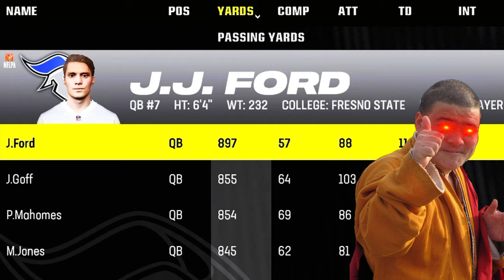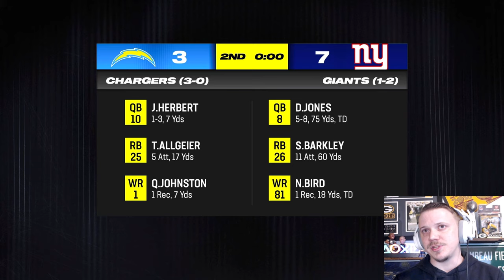The top 2 QBs in the NFL go HEAD-TO-HEAD! | Madden 24 St. Louis Sentinels Franchise Ep. 43